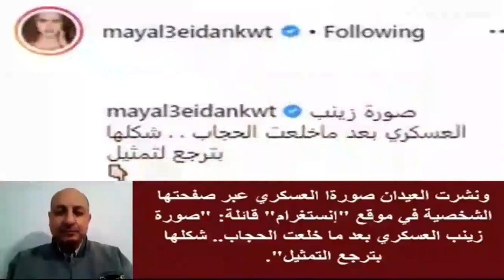بالفيديو زينب العسكرى تفاجئ الكل بظهور حديث لها بدون حجاب نهائيا مع بناتها وهل سترجع للفن والتمثيل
زينب العسكرى بأحدث ظهور ستفاجئكم وهل خلعت الحجاب وصورها قبل الشهرة وعمرها الان وزوجها وبناتها الثلاث الجميلات | اخبار النجوم
زينب العسكري (6 فبراير 1974 -)، ممثلة وكاتبة ومنتجة بحرينية، استمر مشوارها الفني لأكثر من ثمانية عشر عامًا قدمت خلاله العديد من الأعمال كما قامت ببطولة عدد من المسلسلات كما إنها منتجة، اعلنت الاعتزال في عام 2009.

بعد إعلانها الاعتزال عن المجال الفني في عام 2009 تزوجت من عبد الله بن سالم القاسمي وأنجبا ثلاث بنات هما الزين والحلا والغلا.

الجوائز
نالت العديد من الجوائز خلال مشوارها الفني حيث حصلت على جائزة أفضل فنانة بحرينية عام 2007 من إحدى المحافل وجائزة أفضل شخصية إعلامية عامة في البحرين في استفتاء وزارة الإعلام البحرينية والمجلس الوطني للثقافة والفنون عام 2008، كما تم اختيارها كأفضل فنانة لعام 2006 عن دورها في مسلسل بلا رحمة.

أعمالها
من أعمال التلفزيون
سنة الإنتاج اسم المسلسل الشخصية
1992 فتاة أخرى نجمة
1993 صار وش كان
1994 أبي عفوا
1995 وجوه بلا ملامح
1995 عيني يا بحر سارة
1995 بيت المغتني مريوم
1995 حامض حلو سلوى
1995 طاش ما طاش - الجزء الثالث
عدة حلقات عدة شخصيات
1995 الحيتان
1995 حسن ونور السنا نور السنا
1996 حزاوي الدار عدة شخصيات
1996 خلك معي 4
1996 طاش ما طاش - الجزء الرابع
1997 الوهم منى
1997 طاش ما طاش - الجزء الخامس
1997 أحلام ضائعة ريم
1998 أبواب
1998 سعدون ضيفة الحلقات
1998 تالي العمر سمر
1998 فايز التوش 2000 عدة شخصيات
1999 أحلام البسطاء
1999 طاش ما طاش الجزء السابع
2000 الزمن والناس
2000 جواهر - الجزء الثالث الشيخة مزنة (وهي شابة)
2000 شكرا يا
2001 طاش ما طاش - الجزء التاسع
2001 عد وإغلط
2001 دموع شارع ليالي
2001 أحلام رمادية
2001 سر الحياة
2001 جروح باردة
2002 العود
2002 نورة
2002 طاش ما طاش - الجزء العاشر
2002 سهم الغدر مها
2002 السديم
2003 ناس وناس غزال
2003 ملاذ الطير أمل
2003 دمعة عمر مشاعل
2003 بيتنا الكبير
2003 حتى التجمد هند
2004 سوالف حريم
2004 دنيا القوي بدور
2004 خارطة أم راكان رقية
2004 هدوء وعواصف هدى
2005 الغروب الأخير
2005 عليك سعيد ومبارك بسمة
2005 عذاري عذاري
2006 بلا رحمة فجر
2007 لحظة ضعف فرح
2008 لعنة امرأة غرور
من أعمال المسرح
سنة الإنتاج المسرحية الشخصية
1990 جحا والأرض
1993 وحش الليل
نور في القصر المهجور نور
ليدي فرست
افتح يا سمسم
1996 الذيب وليلى ليلى
1998 النوخذة الصغير نور
1999 شوق والغابة المسحورة شوق
2003 عنتر وعبلة بعد التجميل عبلة
2004 حب في الفلوجة فرح